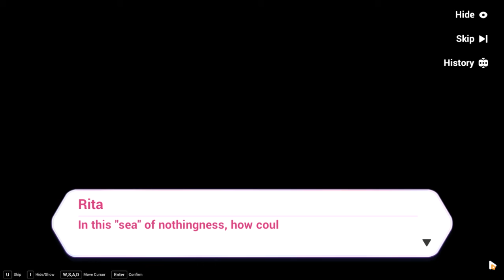Happy birthday, Rita (Jp audio - Eng sub) | Honkai Impact 3rd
Best waifu ever in this game 😤.